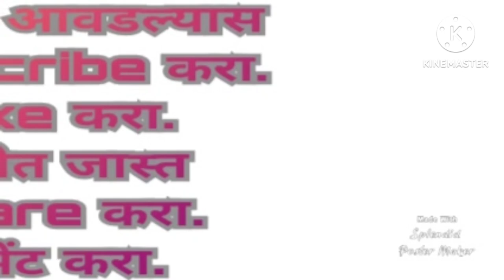योगासन कसे करावे ह्या लहान मुलाकडून शिकावे. योगासन हे भारतीय संस्कृती चा व हिंदू धर्माचा भाग आहे.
अष्टांग योग यातील योगासन हा एक भाग आहे.
महान ऋषीं पतंजली यांनी योगासन हा लोकप्रिय व्यायाम प्रकार शोधला.
yogasan
हिंदू धर्म ग्रंथात योग हा एक धर्माचा भाग आहे.